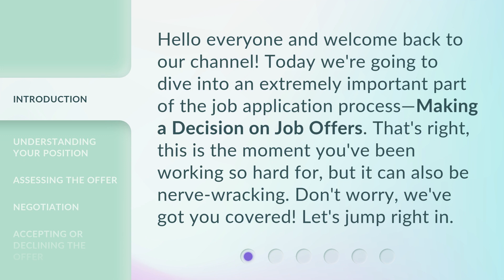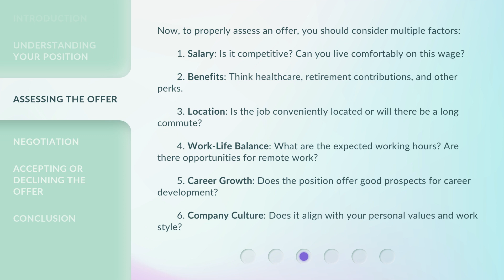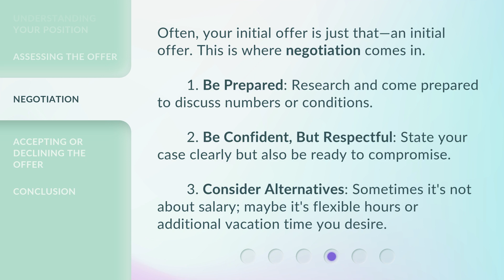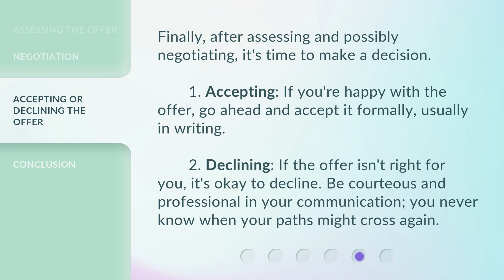Making the Right Move: Accepting or Declining Job Offers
Making the Right Move: Accepting or Declining Job Offers • Learn how to make the right decision when accepting or declining job offers. Understand your position, assess the offer, and negotiate for better terms. Watch now!

00:00 • Introduction - Making the Right Move: Accepting or Declining Job Offers
00:33 • Understanding Your Position
01:12 • Assessing the Offer
02:01 • Negotiation
02:36 • Accepting or Declining the Offer